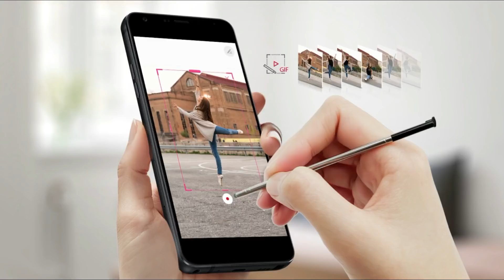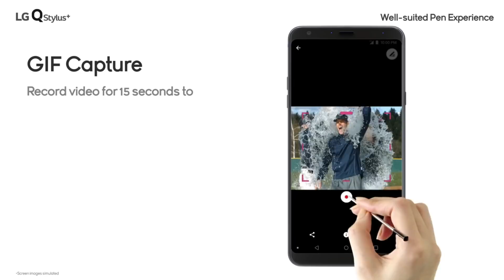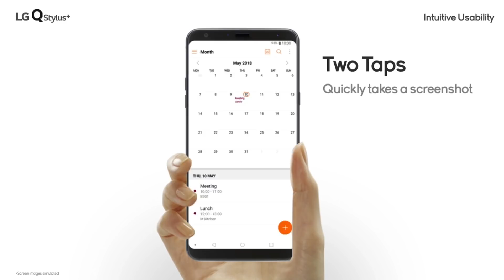LG Q Stylus Plus | Stylus + - Midrange Budget Stylus Smartphone | Tech in Tamil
LG launched Q Stylus Plus in India. This smartphone is a mid-range phone with stylus pen. The Specs, Features, Price, Camera and complete information of this LG Q Stylus Plus shown in this video. | Tech in Tamil

LG Q Stylus Plus